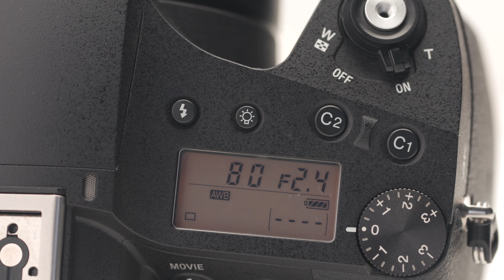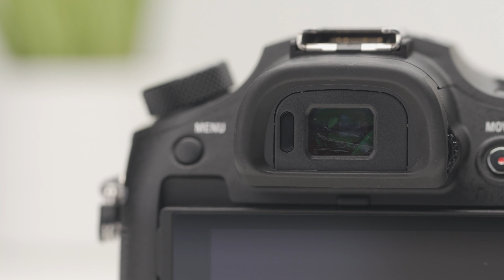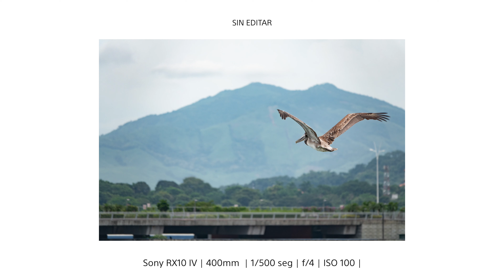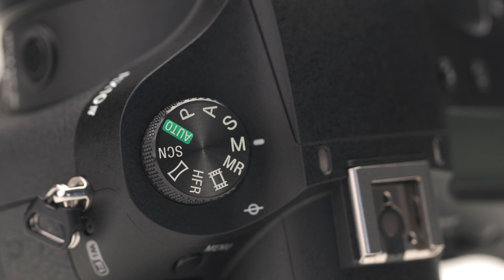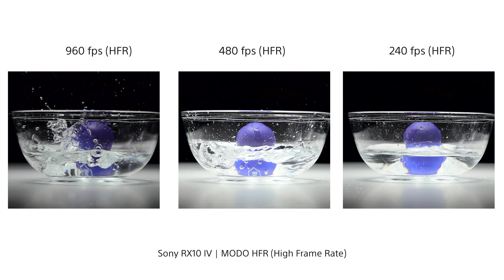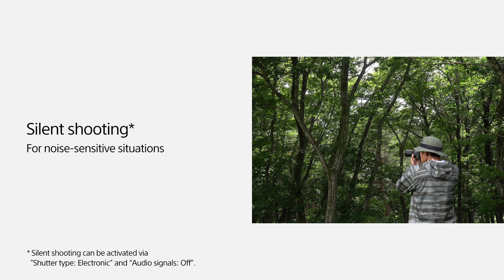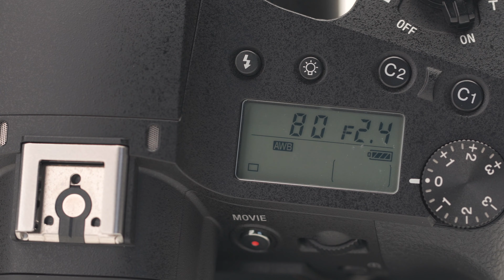Sony RX10 IV | La todo en uno con lente de ¡24 a 600mm! | Review en Español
Primera vez que pruebo una cámara que le da el verdadero significado a "todo en uno", la Sony RX10 mk IV tiene un lente que va de 24mm a 600mm y un sensor CMOS de 1" con una calidad de imagen que estoy seguro que les va a gustar vean el video para más detalles, quede encantado de una cámara que no le había prestado atención anteriormente

Grabado en el studio de Almenara Media con Srod Almenara y Lita Mode

Si tienes algunas consulta con respecto a la Sony RX10 IV, quedamos completamente atentos en la sección de comentarios ó en el Instagram aquí debajo: